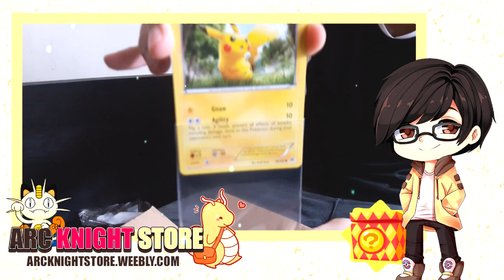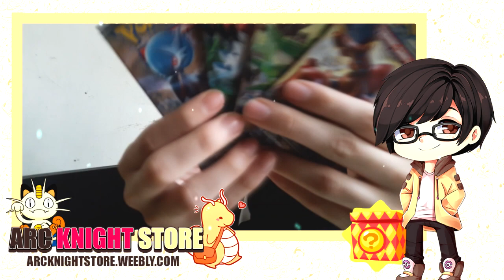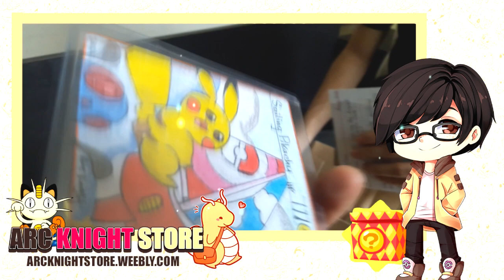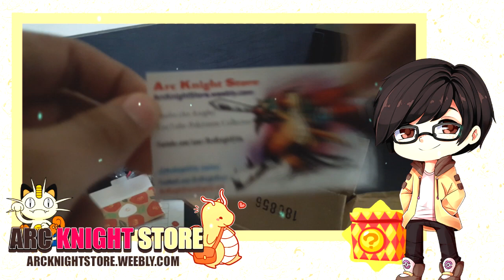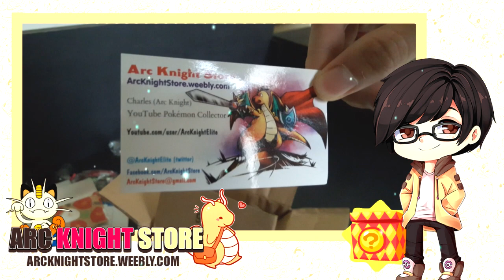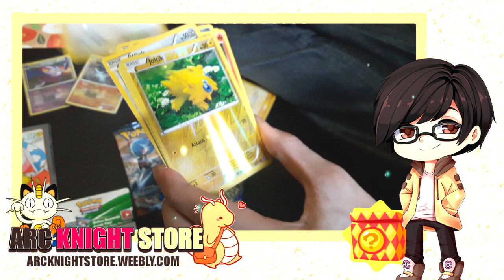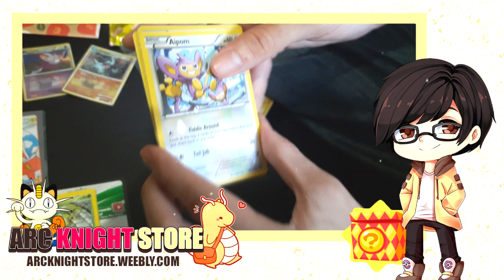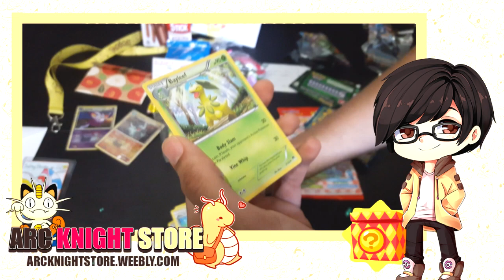ABRIENDO MI PRIMERA LUCKY BOX!! - ARC KNIGHT STORE!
Consigna la suya :3!!

ArcKnightStore.weebly.com
(Twitter) @ArcKnightElite

Pklike por esta asombrosa caja misteriosa *A*
Por cada uno salvas un Pikachu :3 *hail hydra*

DISCUSIONES:

- ¡SCAN COROCORO! - SE MUESTRA EL ANIME DE POKEMON SOL Y LUNA! - !!ASH AHORA IRA A LA ESCUELA!!

Sayo n-n)/